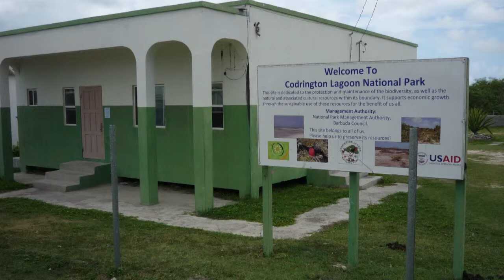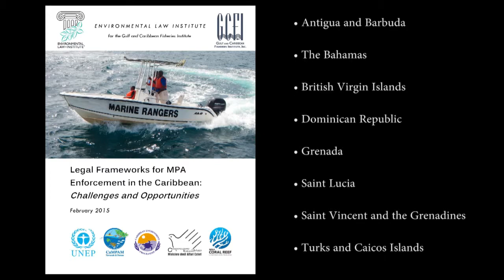Read Porter on Protecting the Caribbean Through Stronger Enforcement